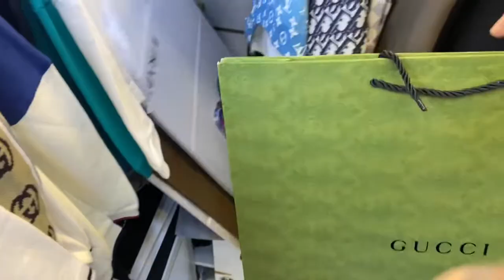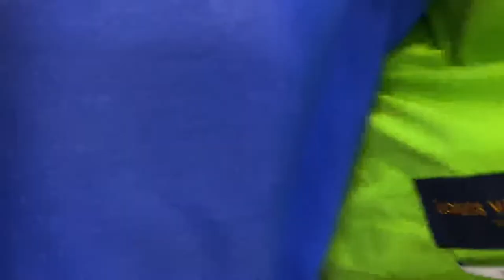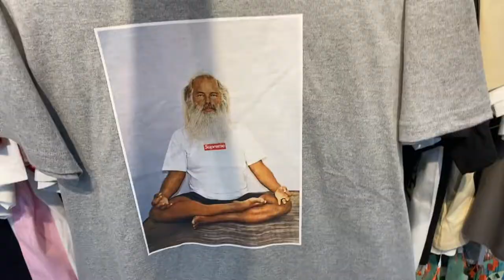FUI NA RUA 25 DE MARÇO MOSTRAR AS MELHORES LOJAS DE GRIFE !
RUA 25 DE MARÇO !